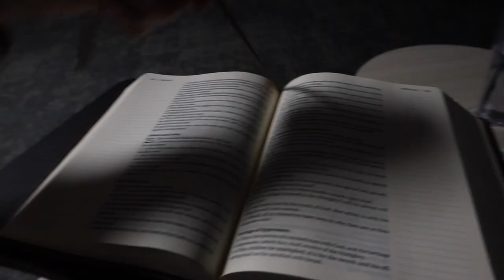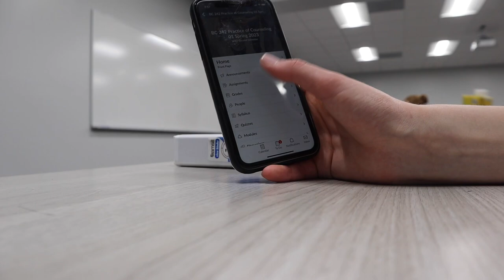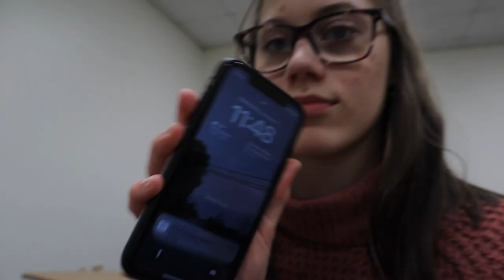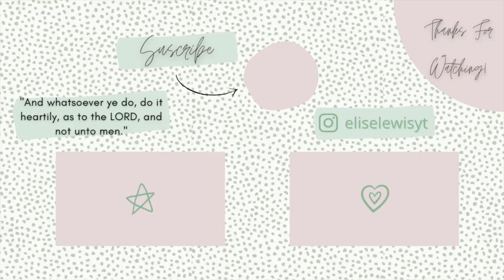First Day of Classes Second Semester Freshman Year at Bob Jones University | Spring Semester BJU '23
Hello Friends!
This video was the first day back of the Spring semester of my freshman year. I hope you all enjoy! *Sorry that it was so delayed.

It really helps me know what ya'll want to see more of!

                      ~Elise💕

Amazon Favorites:
Black Backpack Purse
Gold/Silver Minimalist Necklaces
Go-to Hair Claws

✨Find all the Essential Oils, All Natural Skincare, and other Young Living Products I Use